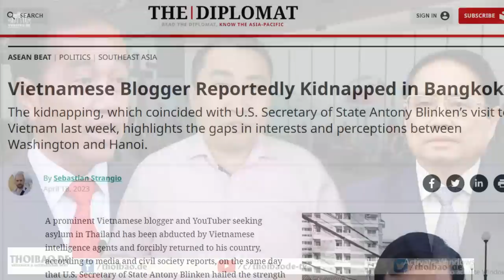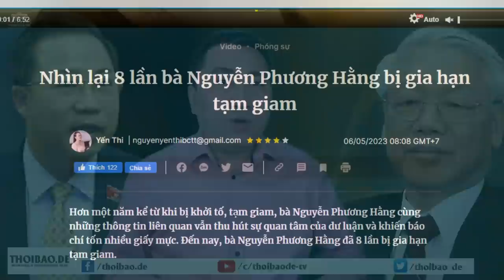Tại Indonesia, Thủ Chính cho thấy cái cạn nghĩ của Đảng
Đạp lên luật pháp Đức, đạp lên luật pháp Thái Lan để bắt cóc, đấy chỉ là lợi ích nhỏ. Bắt người như thế chỉ để thỏa mãn mệnh lệnh của một ai đó, mà lại đập vỡ bộ mặt chính quyền. Với những hành động như vậy, thế giới đánh giá chính quyền Việt Nam là chính quyền lưu manh. Và quả thật, Đảng rất lưu manh. Không những lưu manh mà còn vô liêm sỉ, khi mà họ mới vừa sang Thái Lan bắt cóc xong, thì lại lên lớp với các nước trong khối rằng, “phải tôn trọng luật pháp quốc tế”.